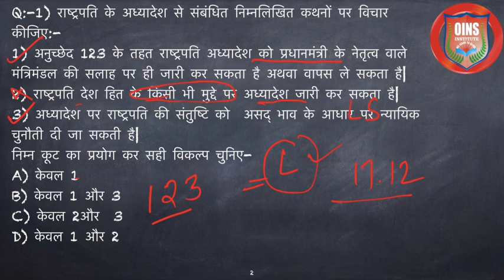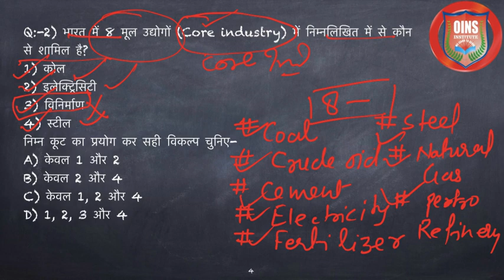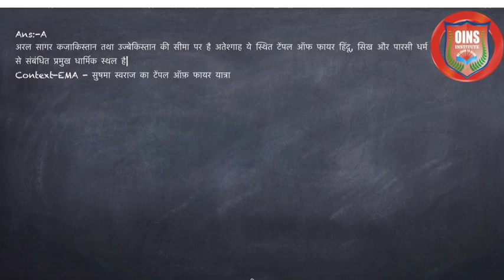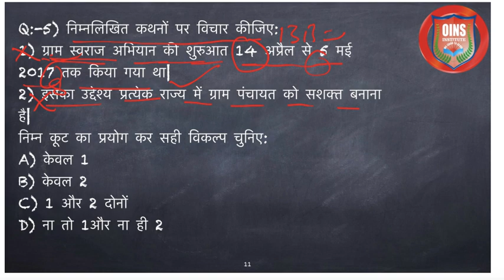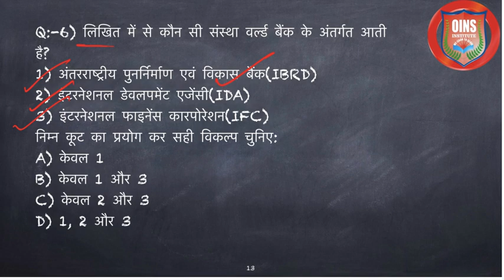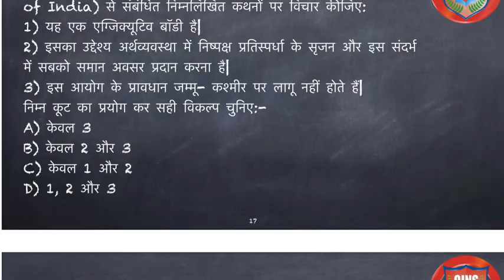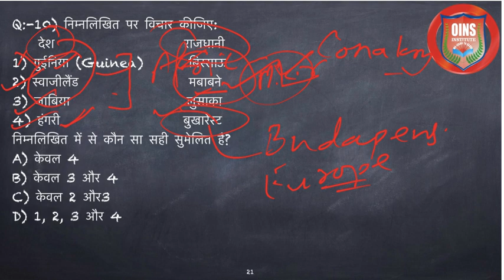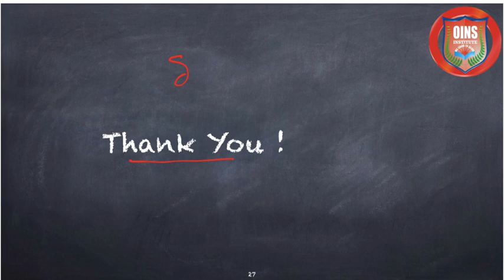Current affairs in HINDI ( सम सामायिकी -22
UPSC,UPPSC,SSC-CGL आदि में अधिकतम बार पूछे गये topics पर आधारित बहुविकल्पीय प्रश्न ।